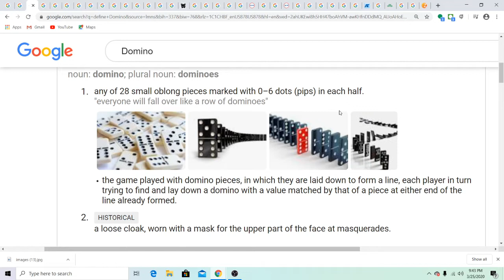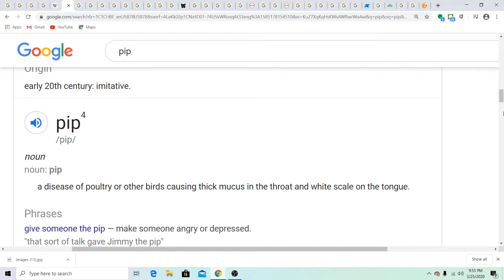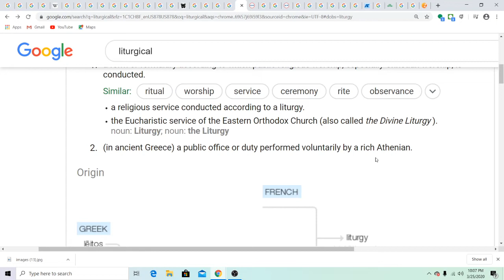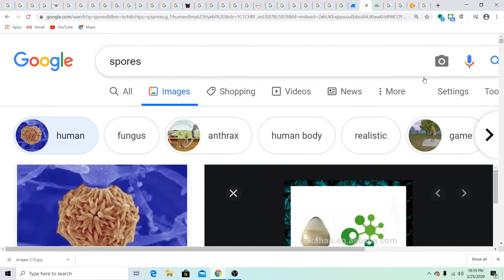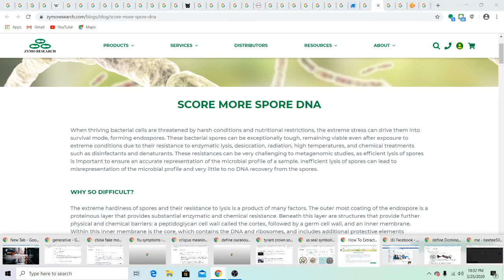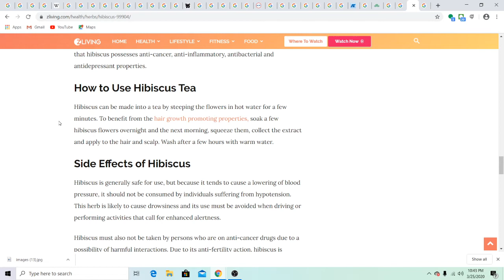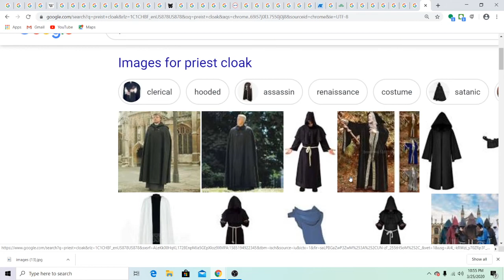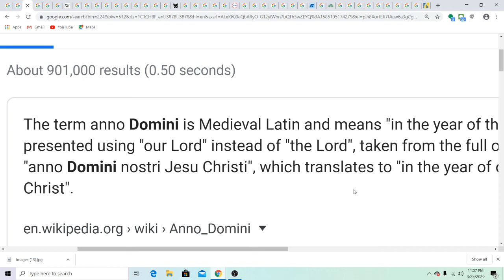The Economy: Domino Effect, Pied Piper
It will all make sense, just be patient.